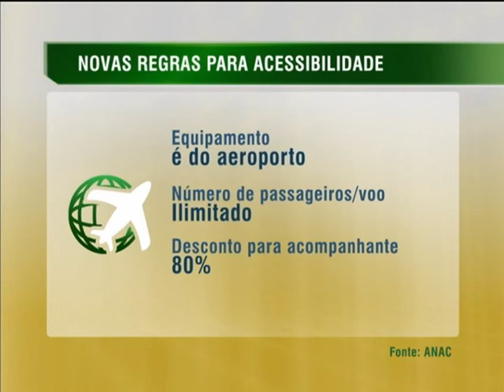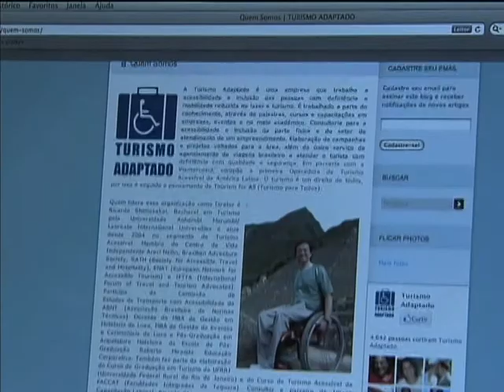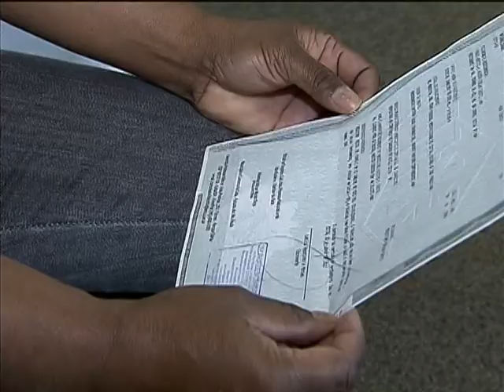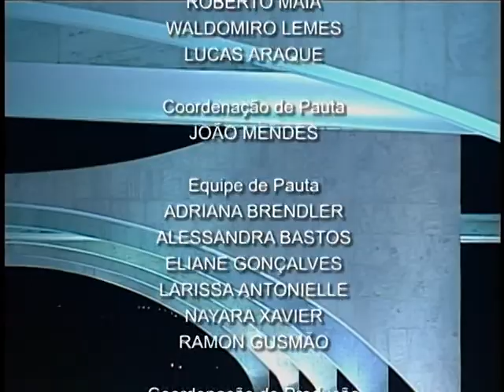Jornal NBR NOTÍCIAS na íntegra - 23 de julho